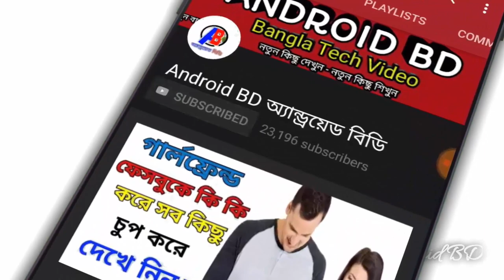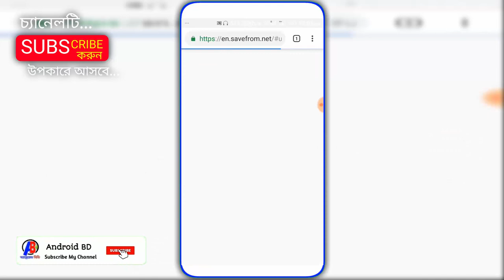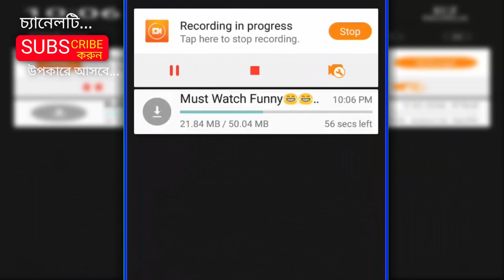ইউটিউবের এই গোপন কাজটি এখন থেকে কোন অ্যাপ ছাড়াই করে নিন। youtube tips/very usefull tips for youtube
কোন রকম অ্যাপ ছাড়াই ফেসবুকের ভিডিও ডাউনলোড করুন Full HDতে।How to Download Facebook Videos on Android

চিন্ত নেই ৫০ বছর পরও Delete হওয়া ফটো, ভিডিও ফিরে পাবেন || How to recover Delete Photo And Video

LIKE__COMMENT__SHARE__SUBSCRIBE__SUPPORT

.Thank's/ধন্যবাদ.